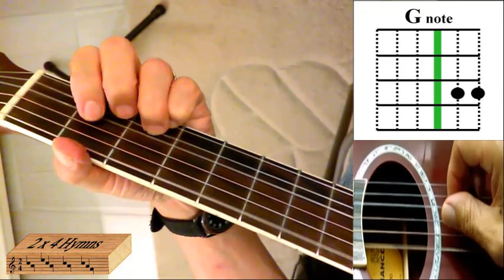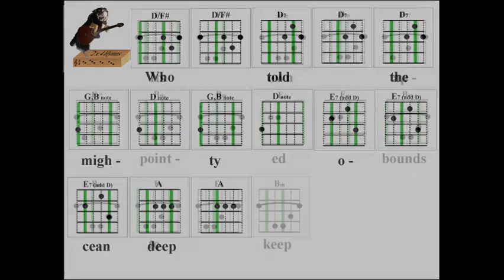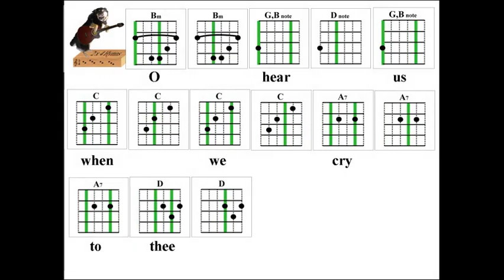2x4 Hymns Eternal Father Strong To Save 173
Learn guitar fingerpicking melody for hymn "Eternal Father Strong To Save"